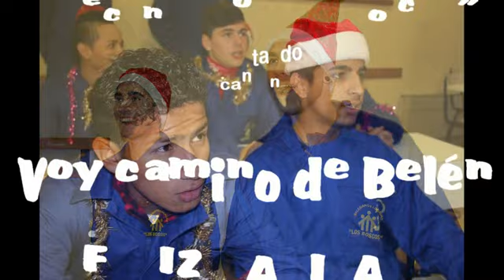camino de belén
Los estudiantes de mecanizado de Salesianos"Los Boscos de Logroño van cantando camino de Belén, dicen.